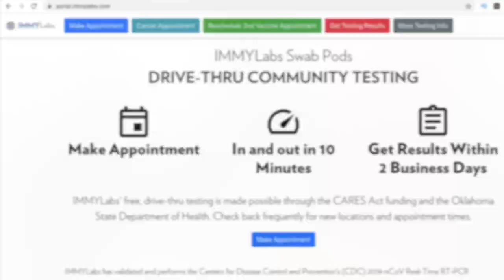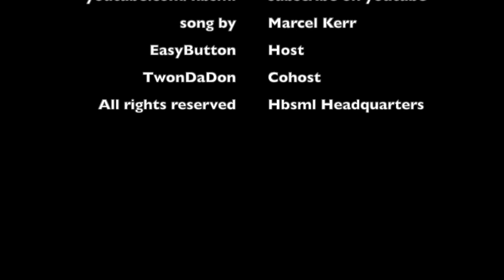Ep38 - Playing Big 12 Football As a 3-STAR (HBSML)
Brynden Walker has a story to tell! He realizes being a 5 star recruit did not matter as much as being a 3 Star recruit that did all the right things, and had the work ethic to go with the intangibles. He talks about so much more, that I just do not want to give away! Check it out now!